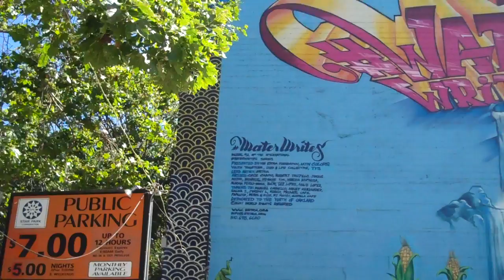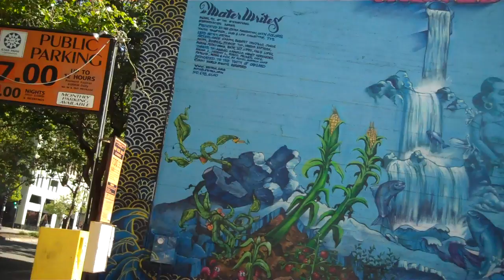PMA's Tour 2011 Karlos Schmider from Center for Media Justice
Our stop at Oakland CA.